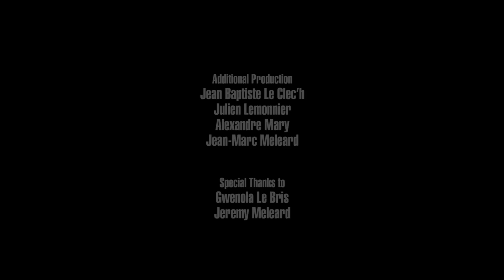Eight Rounds Rapid - Mystery (Live on KEXP)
presents Eight Rounds Rapid performing "Mystery" live at the Musée des beaux arts de Rennes during Trans Musicales 2017. Recorded December 10, 2017.

Audio Engineer: Matt Ogaz
Cameras: Jim Beckmann, Scott Holpainen & Justin Wilmore
Editor: Jim Beckmann